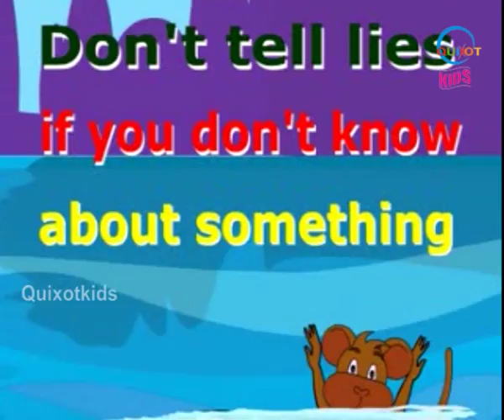Monkey And Dolphin | Moral Stories for KIDS | The Wolf Story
Enjoy this amazing story and learn good manners with our moral stories